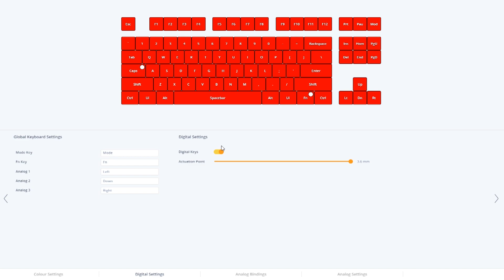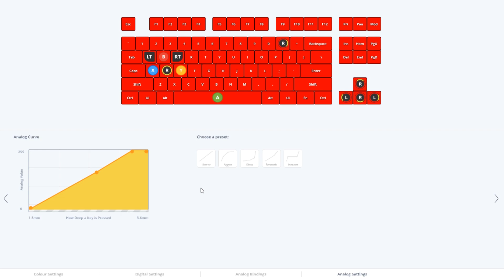My Wootility Settings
Just a quick thing showing my settings for my analog keyboard.